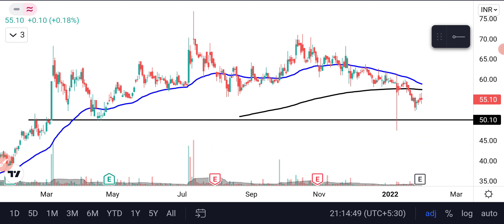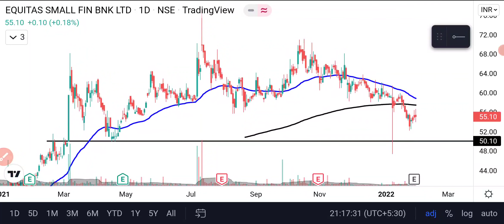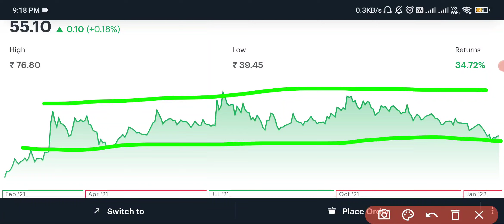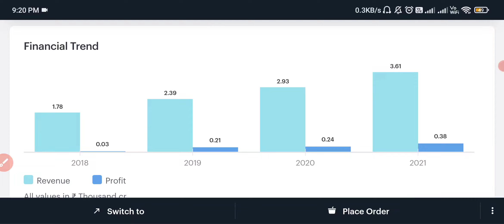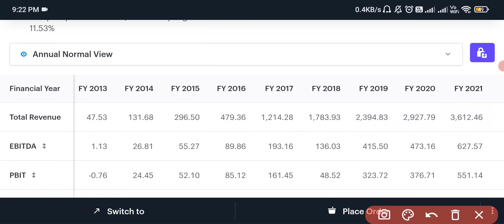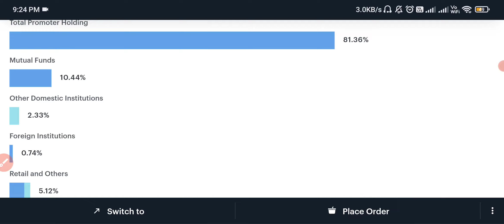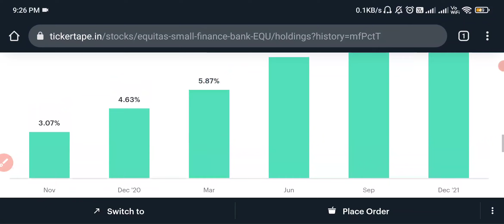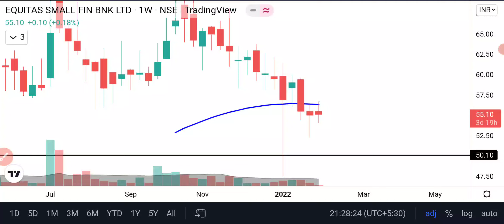🔥 Equitas Small Finance Bank Analysis 🔥 | Stocks To Buy Now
Old number 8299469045 has been deactivated.. 🔥 Equitas Small Finance Bank Analysis 🔥 | Stocks To Buy Now

Hi,
I Am Nikhil Bharwani & in this video i have done Technical analysis as well as financial analysis of Equitas Small Finance Bank in Hindi.

Topics I have covered:-

◉ Equitas Small Finance Bank Analysis
◉ Equitas Small Finance share news today
◉ Equitas Small Finance share news
◉ Equitas Small Finance stock analysis
◉ Equitas Small Finance share latest news
◉ Equitas Small Finance share analysis

Equitas Small Finance Bank is a small finance bank founded in 2016 as a microfinance lender. The bank has its headquarters in Chennai, and is a subsidiary of holding company Equitas Holdings Ltd.